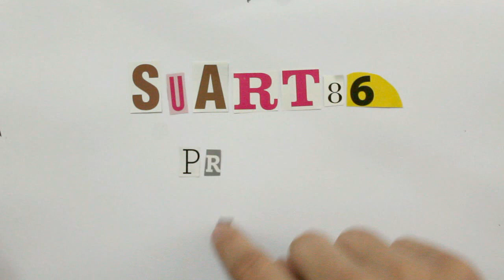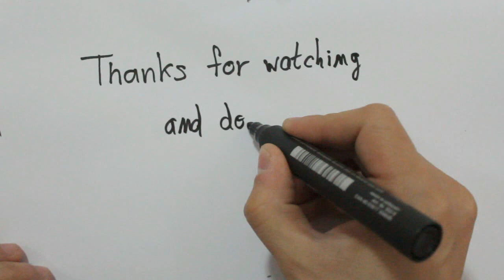Como dibujar un arcoiris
Como dibujar un arcoiris paso a paso
Publishing : Suart86